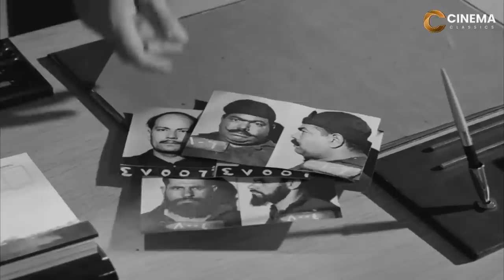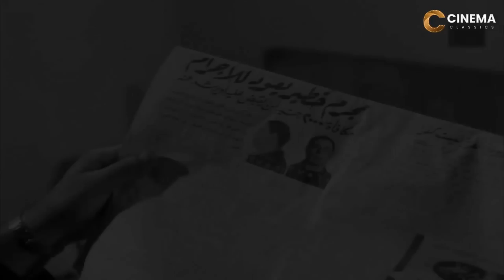فيلم الاثارة و التشويق | الفتوات | بطولة فريد شوقى و محمود المليجى بأعلى جودة Full HD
قصة زواج فريد شوقى:
تزوج خمس مرات الأولى من ممثلة هاوية وهو في الثامنة عشرة من عمره وكانت تغار عليه كثيرًا، الثانية من محامية أحبها كثيرًا ، ثم تزوج من ممثلة غير معروفة زينب عبد الهادي وأنجب منها منى، ثم النجمة هدى سلطان التي أحبها حتى وفاته رغم الانفصال وأنجب منها ناهد، مها وأخيرًا السيدة سهير ترك التي ظلت معه حتى وفاته وأنجب منها عبير ورانيا لذلك لقب بأبي البنات. وقد عمل من أبنائه في الفن الفنانة رانيا فريد شوقي والمنتجة السينمائية ناهد فريد شوقي.
أفلامه
1961: عنتر بن شداد
1946: ملائكة في جهنم
1947: قلبي دليلي
1947: غني حرب
1947: غروب
1947: الستات عفاريت
1948: مغامرات عنتر وعبلة
1948: عنبر
1948: رجل لا ينام
1948: حب
1948: المغامر
1948: اللعب بالنار
1948: الصيت ولا الغنى
1949: هدى
1949: ليلة العيد
1949: غزل البنات
1949: بيومي أفندي
1951: أولاد الشوارع
1951: أسرار الناس
1951: ابن الحلال
1952: من أين لك هذا
1952: كأس العذاب
1952: غلطة أب
1952: ظلمت روحي
1952: زينب
1952: بنت الشاطئ
1952: انتصار الإسلام
1952: أنا بنت مين
1952: النمر
1952: الزهور الفاتنة
1952: الإيمان
1952: الأسطى حسن
1953: ريا وسكينة
1953: نشالة هانم
1953: مكتوب على الجبين
1953: لسانك حصانك
1953: عفريت عم عبده
1953: عبيد المال
1953: ظلموني الحبايب
1953: طريق السعادة
1953: حميدو
1953: حب في الظلام
1953: تاجر الفضائح
1953: بيت الطاعة
1953: بعد الوداع
1953: أنا ذنبي إيه
1953: ابن للإيجار
1953: ابن الحارة
1954: لمين هواك
1954: فتوات الحسينية
1954: عفريتة إسماعيل يس
1954: عزيزة
1954: صراع في الوادي
1954: خطف مراتي
1954: جعلوني مجرما
1954: الفارس الأسود
1954: الظلم حرام
1954: أبو الدهب
1956: رصيف نمرة 5
1956: النمرود
1956: أرض الأحلام
1957: تجار الموت
1957: بورسعيد
1957: المجد
1957: الفتوة
1958: مجرم في إجازة
1958: سواق نص الليل
1958: سلطان
1958: ساحر النساء
1958: باب الحديد
1958: الأخ الكبير
1958: أبو حديد
1959: أم رتيبة
1960: نداء العشاق
1960: عنتر يغزو الصحراء
1960: سوق السلاح
1960: بداية ونهاية
1960: العملاق
1961: وا إسلاماه
1961: عنتر بن شداد
1961: دماء على النيل
1961: جوز مراتي
1961: النصاب
1962: عبيد الجسد
1962: أنا الهارب
1962: الرجل الثعلب
1962: الحاقد
1962: آخر فرصة
1963: طريق الشيطان
1963: صاحب الجلالة
1963: رجل في الظلام
1963: رابعة العدوية
1963: بطل للنهاية
1963: النشال
1963: المصيدة
1964: كريم بن الشيخ
1964: مطلوب زوجة فورا
1964: لعبة الحب والجواز
1964: فتاة الميناء
1964: شادية الجبل
1964: بنت عنتر
1964: أمير الدهاء
1964: المغامرة الكبرى
1964: المارد
1964: ألف ليلة وليلة
1964: العائلة الكريمة
1964: الجاسوس
1965: هارب من الأيام
1965: طريد الفردوس
1965: المشاغب
1965: المدير الفني
1966: فارس بني حمدان
1966: شياطين الليل
1966: رحلة السعادة
1966: العبيط
1966: الزوج العازب
1966: إجازة صيف
1970: نهاية الشياطين
1970: عصابة النساء
1970: صراع مع الموت
1970: رضا بوند
1970: الغشاش
1970: الثعلب والحرباء
1971: موعد مع الحبيب
1971: عصابة الشيطان
1971: جسر الأشرار
1971: بلا رحمة
1972: ولدي
1972: وكر الأشرار
1972: ملوك الشر
1972: لحظات خوف
1972: طريق الانتقام
1972: الغضب
1972: الخطافين
1973: كلمة شرف
1973: رجال لا يخافون الموت
1973: العنيد
1973: أبو ربيع
1974: لعنة امرأة
1974: الأبطال
1975: يوم الأحد الدامي
1975: ومضى قطار العمر
1975: شاطئ العنف
1975: الكرنك
1975: الخدعة الخفية
1975: الأستاذ أيوب
1976: وبالوالدين إحسانا
1976: ليل الرجال
1976: جواز على الهوا
1976: توحيدة
1976: الضوء الأخضر
1977: هكذا الأيام
1977: كفاني يا قلب
1977: كباريه الحياة
1977: قطة على نار
1977: دعاء المظلومين
1977: إلى المأذون يا حبيبي
1978: كلهم في النار
1978: شقة وعروسة يا رب
1978: سلطانة الطرب
1978: حساب السنين
1978: حب فوق البركان
1978: أيام العمر معدودة
1978: امرأة قتلها الحب
1978: الندم
1978: القضية المشهورة
1978: الجنة تحت قدميها
1978: تاكسي
1978: البؤساء
1979: رجال لا يعرفون الحب
1979: أنقذوا هذه العائلة
1979: الملاعين
1979: إسكندرية ليه
1980: وتمضي الأيام
1980: فتوة الجبل
1980: رجل فقد عقله
1980: حب لا يرى الشمس
1980: الفقراء أولادي
1980: الباطنية
1980: الإخوة الغرباء
1980: الأبالسة
1980: أبو البنات
1981: قهوة المواردي
1981: فتوات بولاق
1981: عيون لا تنام
1981: طائر على الطريق
1981: دموع في ليلة الزفاف
1981: حكمت المحكمة
1981: أنا المجنون
1981: الشيطان يعظ
1982: من يطفئ النار
1982: للفقيد الرحمة
1982: دعوة خاصة جدا
1982: الدباح
1982: الخبز المر
1983: يا ما أنت كريم يا رب
1983: وحوش الميناء
1983: مرزوقة
1983: كيدهن عظيم
1983: المتسول
1983: الغول
1983: الذئاب
1983: أسوار المدابغ
1984: يارب ولد
1984: فتوة الناس الغلابة
1984: عندما يبكي الرجال
1984: خرج ولم يعد
1984: حادي بادي
1984: بنات إبليس
1984: إنهم يقتلون الشرفاء
1984: الليلة الموعودة
1984: السطوح
1984: الخونة
1984: الجلاد والحب
1985: مقص عم قنديل
1985: قضية عم أحمد
1985: عندما يأتي المساء
1985: عفوا أيها القانون
1985: شهد الملكة
1985: سعد اليتيم
1985: رجب الوحش
1985: أيام التحدي
1985: أولاد الأصول
1986: منزل العائلة المسمومة
1986: ملف في الآداب
1988: أصدقاء الشيطان
1989: لست قاتلا
1989: قلب الليل
1989: حكاية تو
1989: باب شرق
1990: الشيطانة
1990: الخادم
1991: شاويش نص الليل
1991: زمن الجدعان
1992: دموع صاحبة الجلالة
1992: آه .. وآه من شربات
1992: امرأة آيلة للسقوط
1993: ليه يا هرم
1993: لا يا عنف
1993: سفينة الحب والعذاب
1993: امرأة تدفع الثمن
1993: اللعبة القذرة
1994: الطيب والشرس والجميلة
1996: الرجل الشرس
1996: الغاضبون